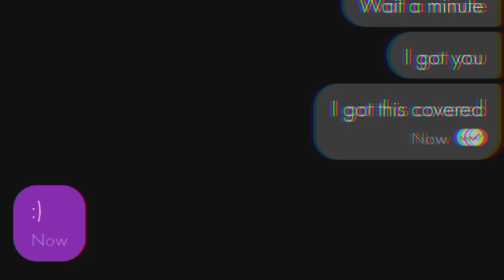𝘖𝘧𝘧𝘪𝘤𝘪𝘢𝘭 𝘊𝘩𝘢𝘯𝘯𝘦𝘭 𝘐𝘯𝘵𝘳𝘰 !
Starting from 15.5.21

just an amature kid with adobe primier creator
had to do this from a long time🤍
every first 3 sundays are vibe days!
MAKE SURE TO SHARE :)